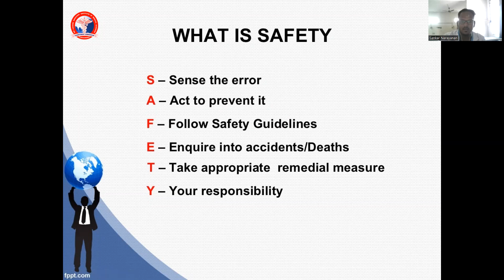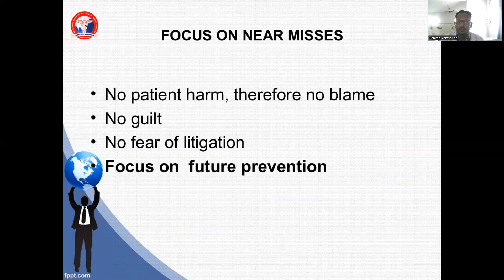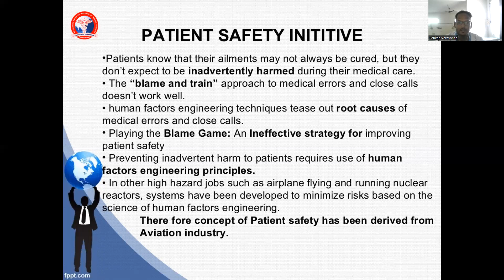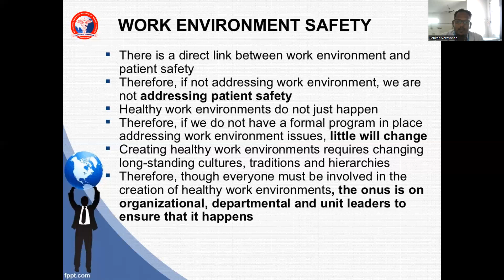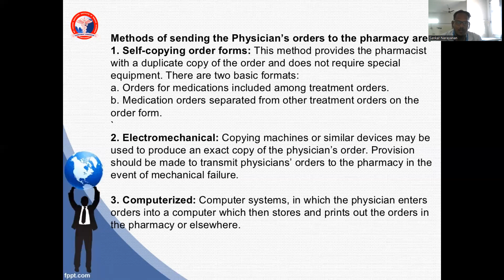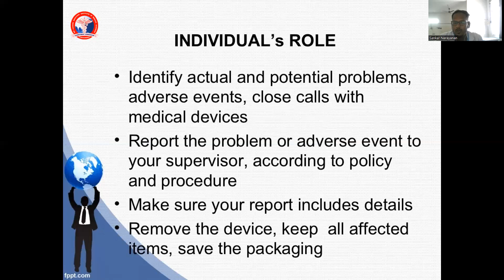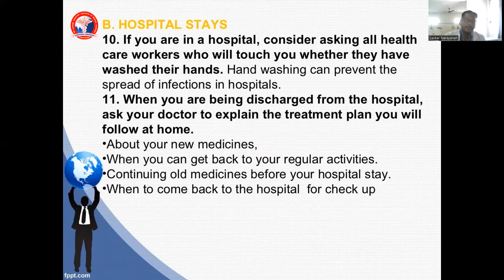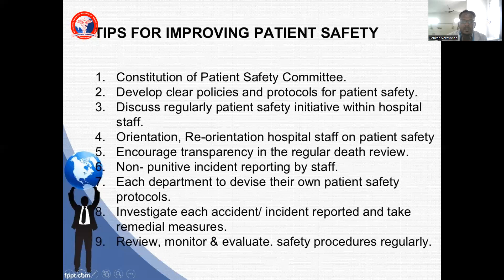Patient Safety -Dr. Sankarnarayanan S G